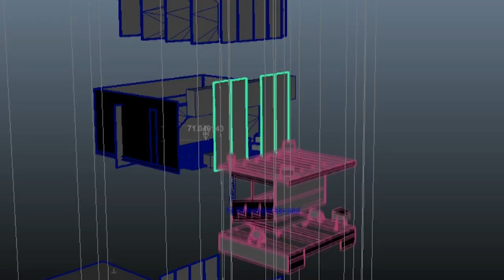2018 Thea Awards — Part 22: Guardians of the Galaxy Mission: Breakout